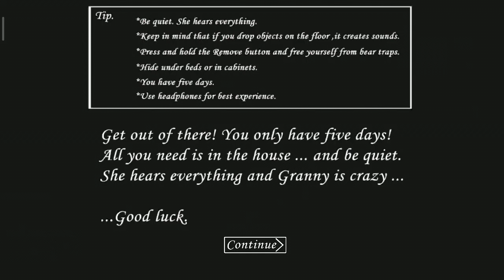Granny Horror: Reaching 🤠🐎 10 MILLION SUBSCRIBERS! in a Spooky Way 😱 Day #266